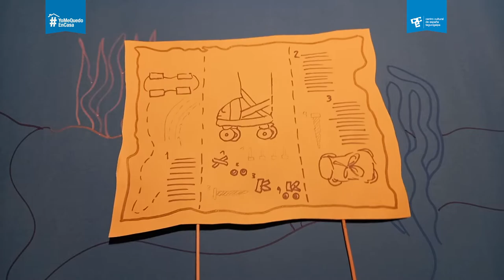La tortuga Lula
l mes de febrero el programa de fomento a la lectura “Muchos cuentos por leer“ está a cargo de Armando Enamorado, donde los niños y niñas conocerán cuatro historias narradas usando la técnica de títeres de papel, en este ciclo de cuentos denominado “Cuentos para amar de veras“
Martes 16 de febrero: Presentamos La tortuga Lula.
Lula quiere ganar la feria de ciencias a como de lugar. Luego de varios intentos fallidos de patines acuáticos, solo Juan se quedará con ella hasta llegar a la etapa final. Un cuento sobre la perseverancia y el apoyo incondicional.
Guión: Armando Enamorado
Narración: Armando Enamorado y Valeria Cobos
Animación: Armando Enamorado y Valeria Cobos.